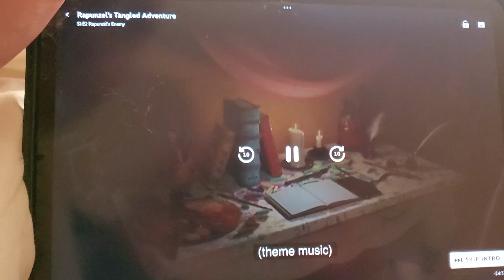tangeld the series theme song 🎵 👌 🙌 ♥️ 🎶 😍 🎵 👌 🙌 ♥️ 🎶 😍 🎵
Rapunzel s Tangeld adventure